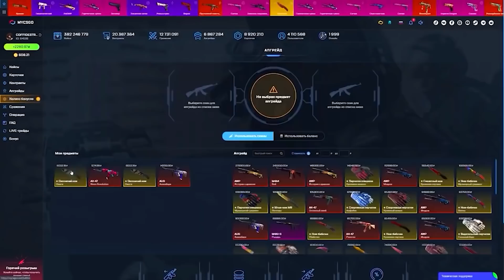10 ДНЕЙ ПРЯЧУСЬ В СЕКРЕТНОЙ НЫЧКЕ ОТ ТРОЛЛЬ МАНЬЯКА! ТЫ НИКОГДА НЕ НАЙДЕШЬ ЭТО - МАНЬЯК CS:GO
Играем в игру под названием CS:GO ( Counter-Strike:Global Offensive ). Новый маньяк в CS:GO. Кто же на этот раз окажется жертвой, а кто маньяком. Получится ли у жертвы выжить в этих нереально сложных условиях?